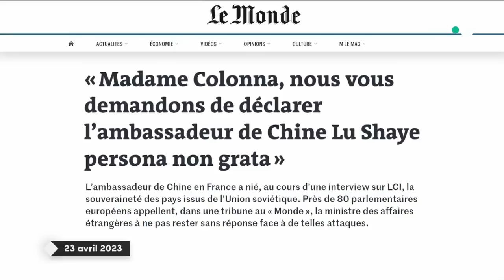Mayotte au bord de l’embrasement - Le 5/5 - C à Vous - 24/04/2023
Et retrouvez-nous sur :
Le 5/5 :
• Mayotte au bord de l’embrasement
• L’ambassadeur de Chine provoque un tollé
• L’homme qui aimait courir en marche arrière